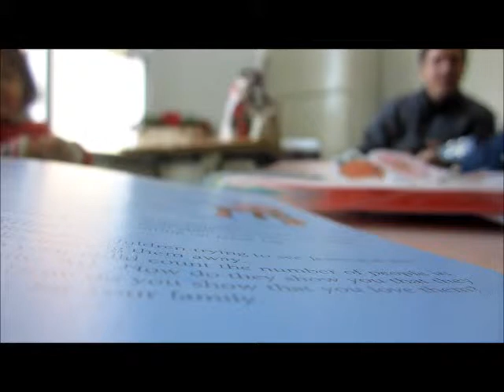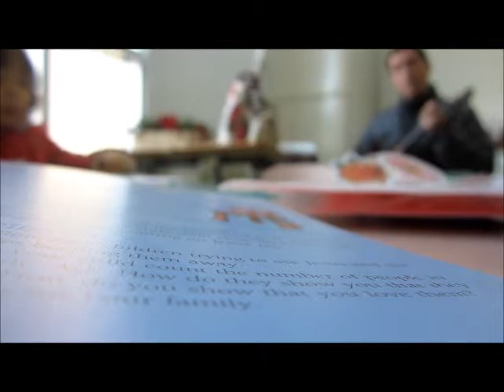Who's the KING OF Kings